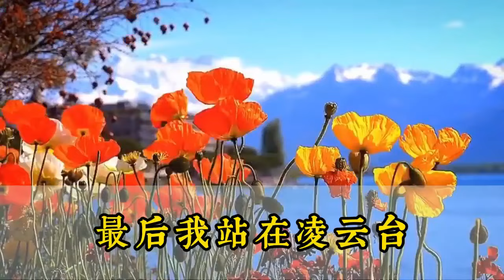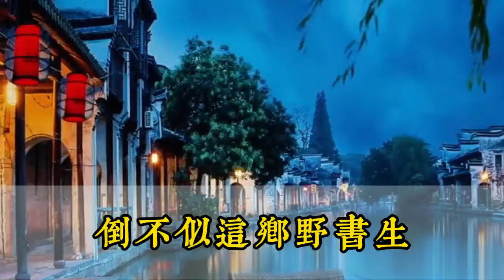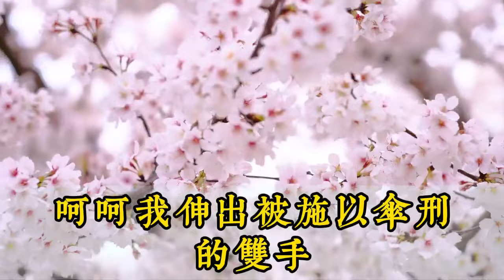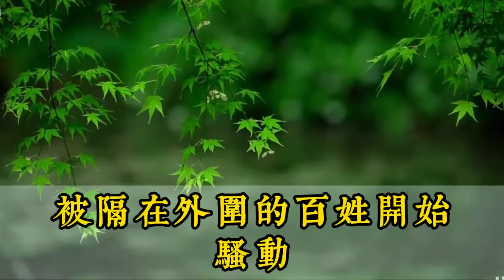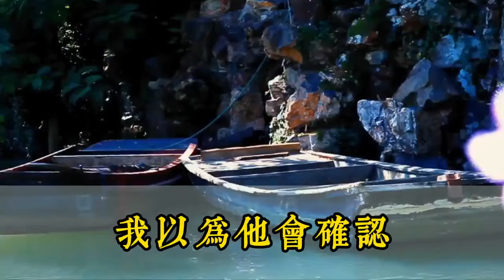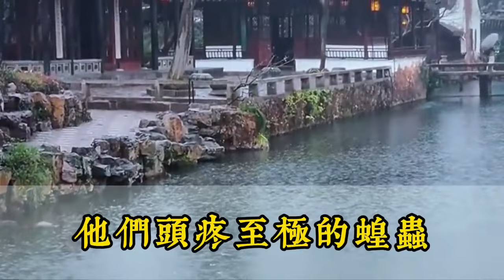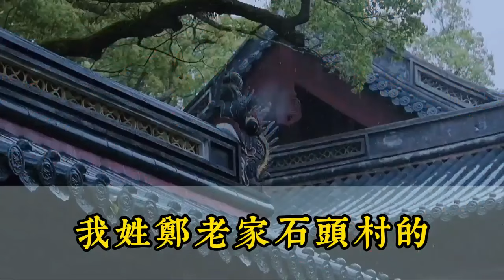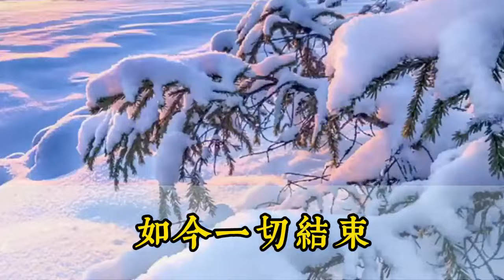【完结文】我们裴家每三代都会出一位神女，我出生那年，百鸟朝凤，彩霞满天，，甜文小说